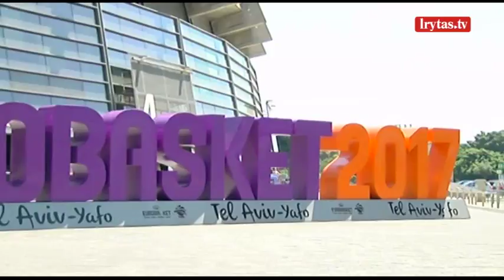Treneriai kol kas neatskleidžia, ar Donatas Motiejūnas atvyko ir ar žais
Šį vakarą Lietuvos krepšinio rinktinė stos į pirmąją Europos čempionato dvikovą Tel Avive su Gruzijos komanda. Treneriai kol kas neatskleidžia, ar Donatas Motiejūnas atvyko ir ar žais. Aistruolių Tel Avive gausėja, bet kol kas nupirkta vos pusė bilietų į rungtynes. Lietuvos rinktinė yra laikoma ryškia dvikovos favorite, bet krepšinio gerbėjai neskuba šių metų komandai kabinti medalių.